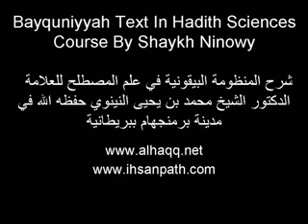Bayquniyyah Text In Hadith Sciences Course (5/10) By Shaykh Ninowy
An inspiring Course by Allama Shaykh Dr. Muhammad bin Yahya Al Husayni Al Ninowy (Hafithahu Allah).

شرح المنظومة البيقونية في علم المصطلح للعلامة الدكتور الشيخ محمد بن يحيى النينوي حفظه الله في مدينة برمنجهام ببريطانية